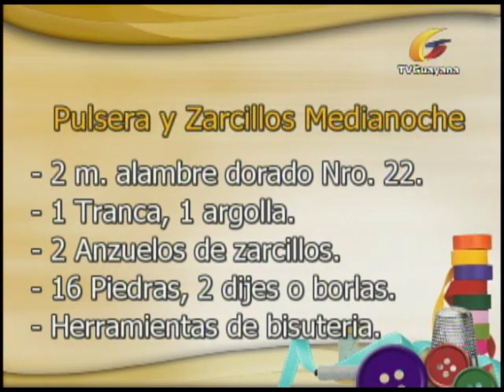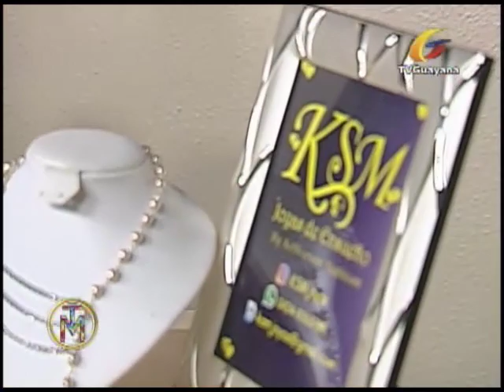TALLER DE MANUALIDADES 210 ZARCILLOS Y PULSERA MEDIANOCHE